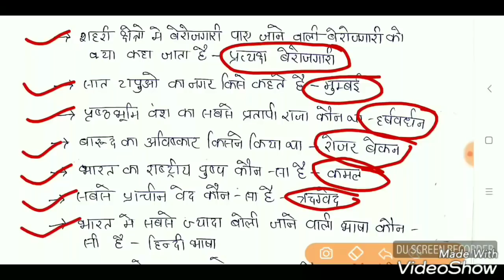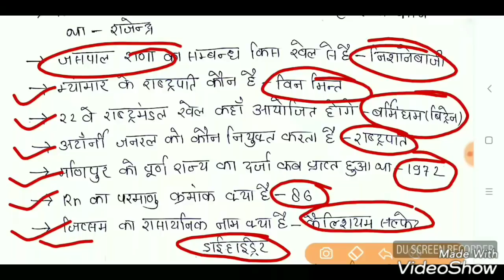RPF Constable Exam | 23 December 2018 | All shift 200+ Gk Question | Rpf gk in Hindi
Railway RPF Constable 23 dec all shift paper Questions solution.